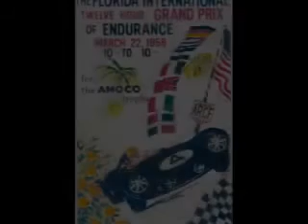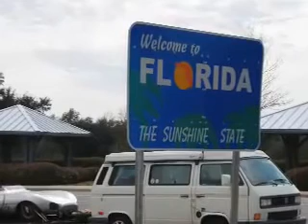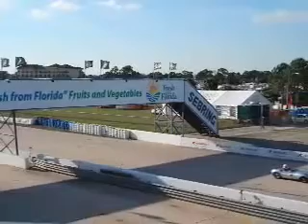Elva 50th Anniversary at Sebring 2008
We tow our Elva MK II to Sebring to celebrate the 50th anniversary of Elva racecars that participated 50 years ago in the 1958 Sebring 12 Hour Endurance Race. Shown are photos of these original cars as well as the three MK II's that joined the March 2008 SVRA vintage race event. Thanks to 1958 Elva driver Rip Ripley for coming to the 2008 event and sharing his memories and photos of the 1958 Sebring enduro.